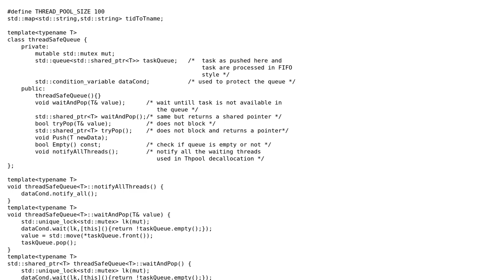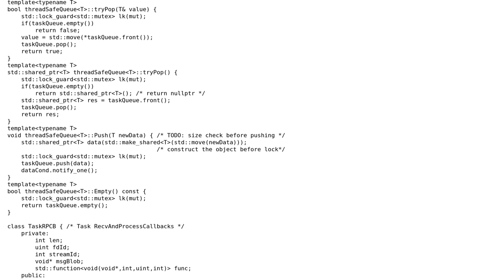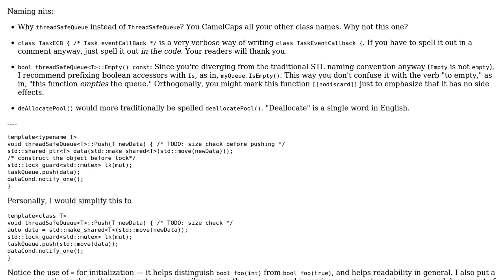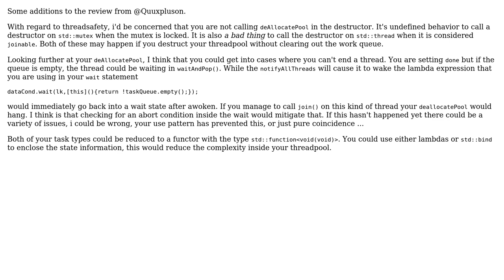Code Review: C++ thread_pool with heterogeneous work-queue (2 Solutions!!)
Code Review: C++ thread_pool with heterogeneous work-queue

With thanks & praise to God, and with thanks to the many people who have made this project possible! | Content (except music & images) licensed under CC BY-SA | Music | Images & others | With thanks to user Quuxplusone user Harald Scheirich user Debashish and the Stack Exchange Network Trademarks are property of their respective owners. You are responsible for your own actions.